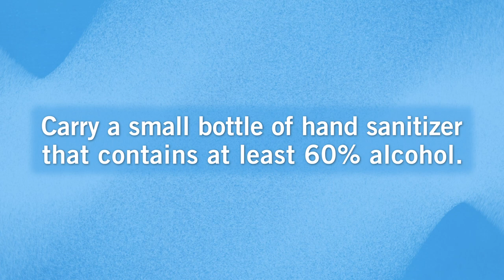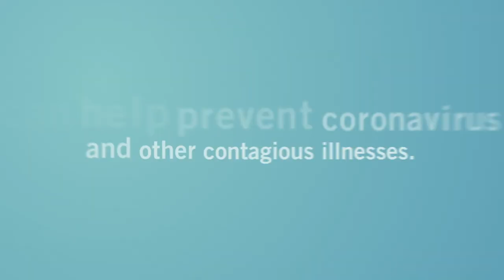COVID-19 Everyday Precautions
The Pulmonary Fibrosis Foundation (PFF) is closely monitoring the impact of the coronavirus outbreak. People with chronic illnesses, such as pulmonary fibrosis (PF), may be at higher risk for developing complications from COVID-19. There are several everyday precautions that individuals can take to help avoid infection from the virus. These include staying home as much as possible, limiting contact with those outside your household and avoiding non-essential errands and visits. As telehealth options are expanding, PF patients should contact their doctors about routine visits and testing.